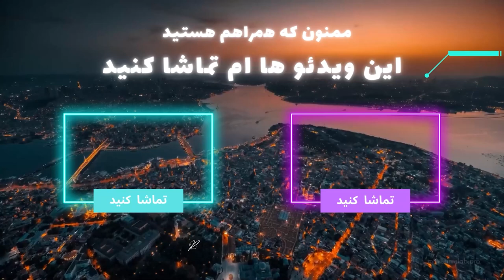پارتنر مهاجرت Immigration partner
پارتنر توی مسیر مهاجرت؛ کمک یا دردسر؟

توی راه مهاجرت، پارتنر می‌تونه خیلی کمک‌کننده باشه یا برعکس، کلی دردسر درست کنه! 🤔 به نظرتون یه پارتنر خوب واسه مهاجرت باید چه ویژگی‌هایی داشته باشه؟ توی این ویدیو می‌ریم سراغ این که پارتنر ایده‌آل برای مهاجرت چه خصوصیاتی باید داشته باشه و چجوری می‌تونه توی این راه همراه آدم باشه. 👥🌍